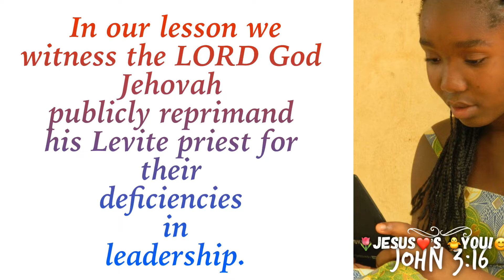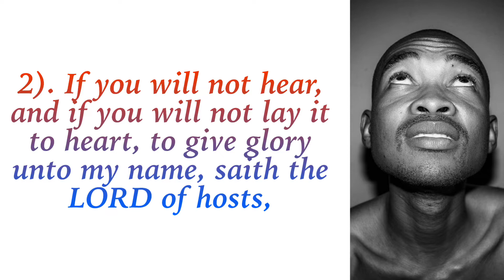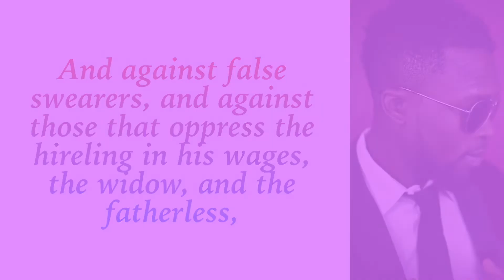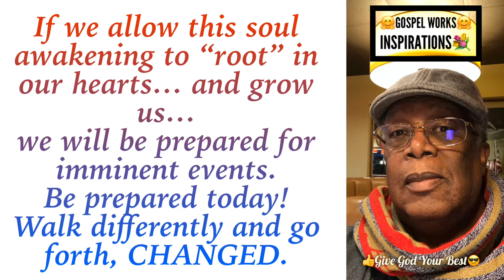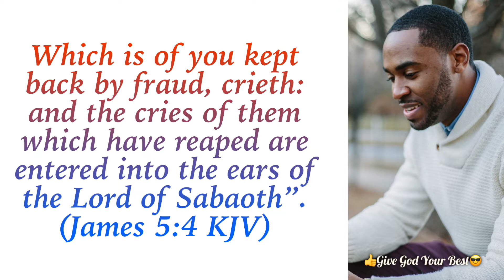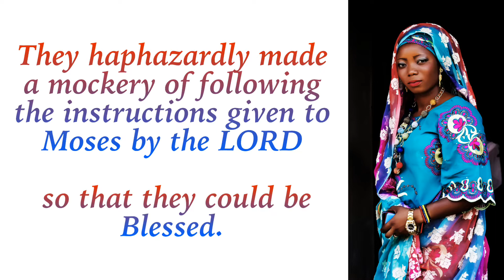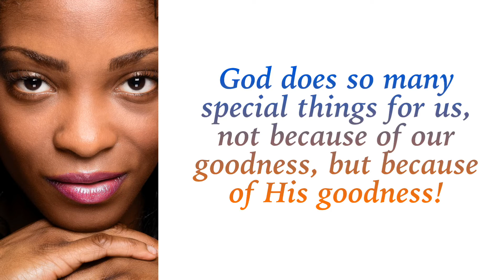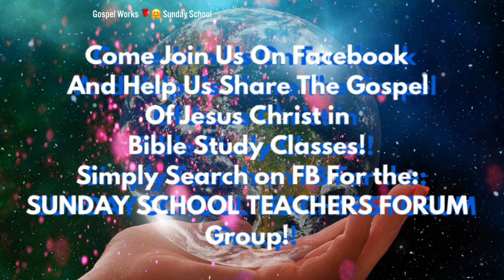Leading Justly, Sunday School Lesson for online study, March 29, 2020, + Study Notes on Wordpress.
All Lives Matter is the song title!  But the lyrics are: "Oh Lord Have Mercy", when I'm sick have mercy,  heal my soul have mercy,  Have Mercy On Me!"- Gospel Prayer Works.